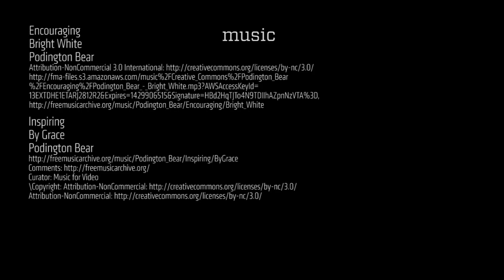Weather and Science Day at Coors Field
Little Shop of Physics at Colorado State University presents the 5th Annual Weather and Science Day at Coors Field, designed to help students explore hands-on science with a real-life application. This long-standing partnership with the Colorado Rockies, Colorado State University and 9News, brings more than 12,000 school children to Coors Field to learn about science by participating in an interactive physics day with Little Shop of Physics.The Little Shop of Physics program is designed to feel like a science class – a big, exciting science class. The key topics of focus are air, energy and time, and provide fun experiments and applications to weather and baseball.